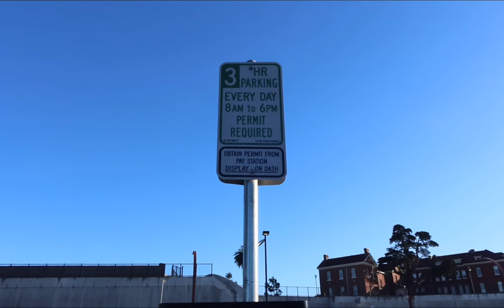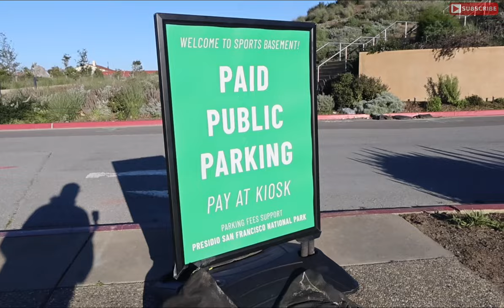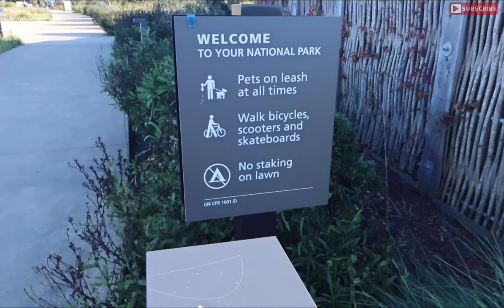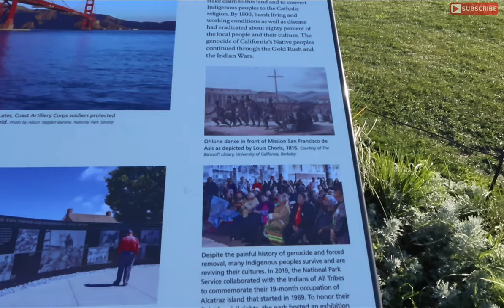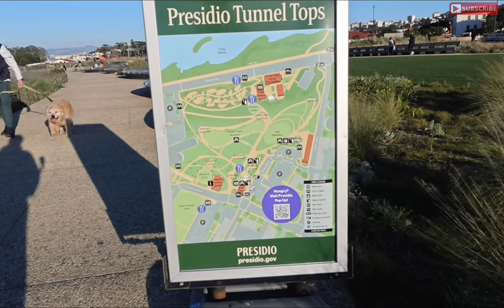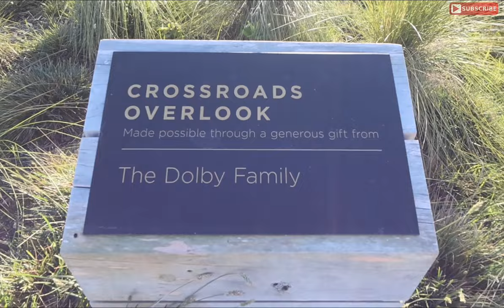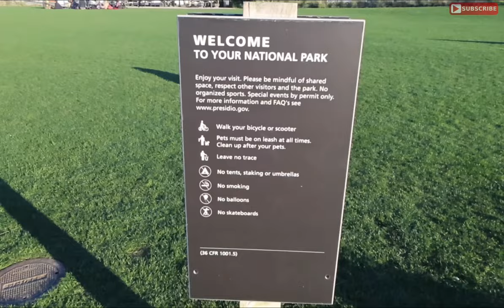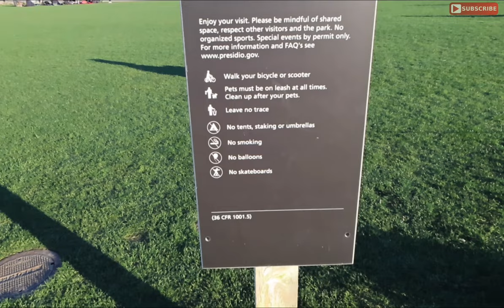Eric B’s Daily Vlogs #907 - A Breath Taking View At Presidio Tunnel Tops Park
Welcome to Eric B's Daily Vlog #907! In this episode, prepare to be amazed as we embark on an unforgettable adventure to the Presidio Tunnel Tops Park. Get ready to take in the breathtaking view of the iconic Golden Gate Bridge and indulge in the excitement of the Outpost Playground. Join Eric B as he captures the beauty of these magnificent locations, immersing you in the wonders of nature and urban marvels. Get ready for a vlog that will leave you in awe. Let's explore together!

Camera: Canon V10 with manfrotto mini tripod
MIC: Dii Mic 2 with DJI Lavalier